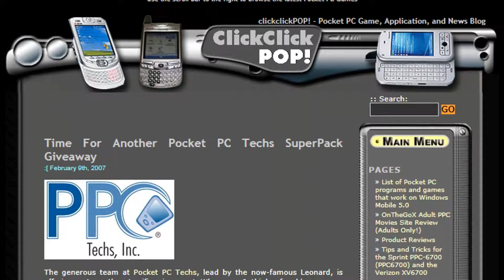White Rasta Wants To Play The Keyboard In San Francisco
Funny conversation between a reggae Rasta and a guy in San Francisco.

I’ve made it easier than ever to help out.